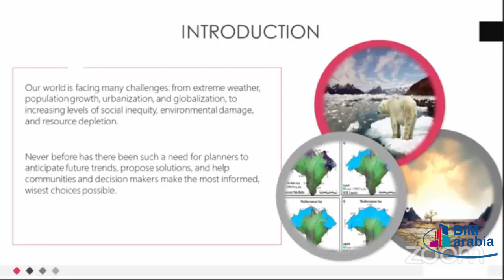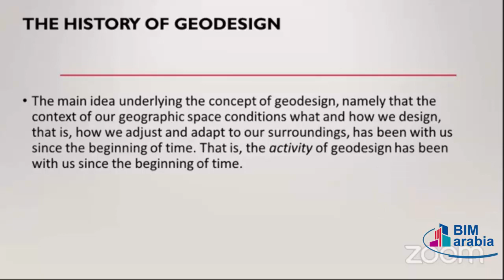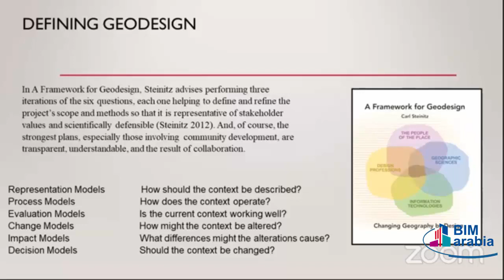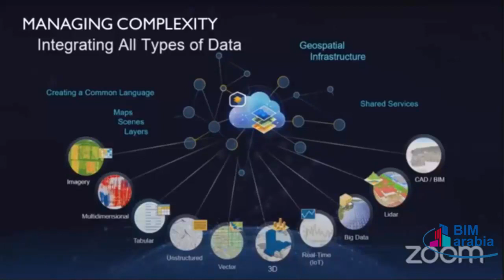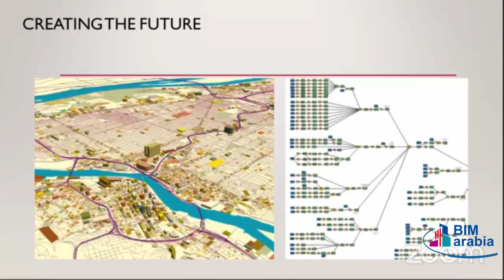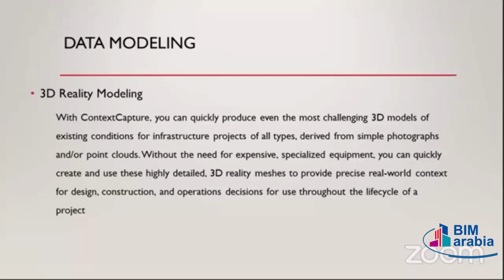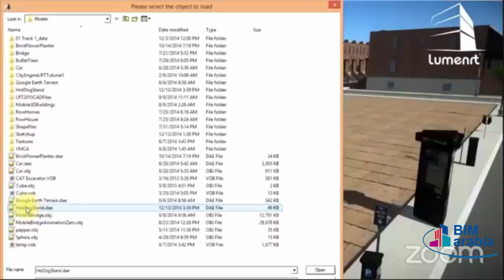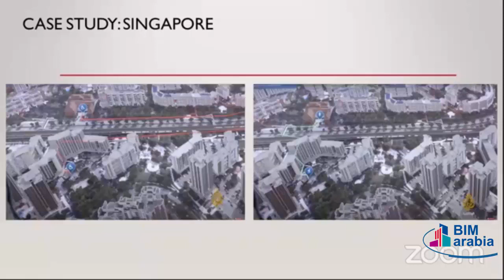Geodesign change your world